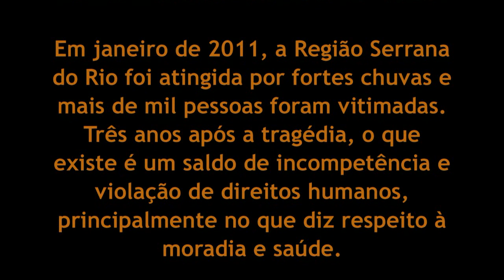Histórias da Região Serrana - Maria Angélica Nascimento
Mais de três anos após a tragédia na Região Serrana, em janeiro de 2011, os habitantes das cidades atingidas pelos temporais continuam desamparados. Parte da população continua vivendo em áreas de risco, aqueles que perderam suas casas não recebem aluguel social regularmente e obras fundamentais para evitar novos desastres, como a dragagem de rios, não foram realizadas.

Presidente da Comissão de Defesa dos Direitos Humanos e Cidadania da Assembleia Legislativa, Marcelo Freixo visitou Petrópolis, Teresópolis e Nova Friburgo para saber quais são os principais problemas e queixas de seus  moradores. A atividade serviu para reunir informações que serão apresentadas na audiência pública sobre as violações de Direitos Humanos na Região Serrana, que será realizada em 20 de maio, às 10h, na sala 316 da Assembleia Legislativa.

A equipe da Comissão esteve em Petrópolis para ouvir o que os moradores têm para falar. Seus depoimentos estão no nosso canal do YouTube.